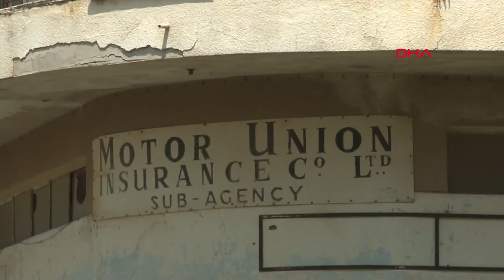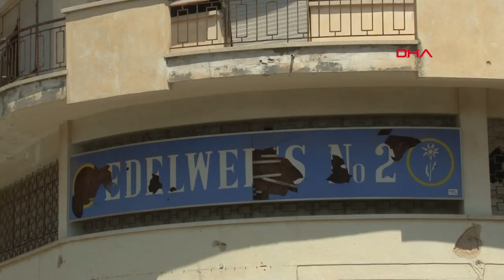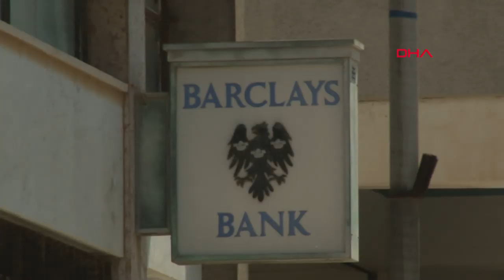45 yıl sonra ilk kez kapalı Maraş görüntülendi... KKTC'de tarihi gün! (2)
Gazeteciler, Kuzey Kıbrıs Türk Cumhuriyeti (KKTC) Başbakan Yardımcılığı ve Dışişleri Bakanlığı'nın koordinesinde, 1974'ten sonra kapalı olan 'Hayalet Şehir' Maraş'a girdi. Başbakan Yardımcısı ve Dışişleri Bakanı Kudret Özersay'ın da eşlik ettiği gazeteciler, bölgenin en önemli caddelerinde ve sokaklarında gezinti yaptı. Özersay, “Önümüzdeki dönemde buranın kademeli bir şekilde sivillere açık olacağını samimiyetle söylüyorum“ dedi.

Bir zamanlar lüks otomobillerin, pahalı evlerin, ülkenin en iyi plajlarının ve Hollywood yıldızlarının da gözdesi 7 yıldızlı otellerin bulunduğu "Hayalet Şehir" Maraş'a girişte gazetecilere askeri yetkililer tarafından bilgi verildi.  Verilen bilgiye göre Kapalı Maraş'ta 4 bin 649 ev ve daire, 21 banka, 7 kilise, 1 türbe, 1 mescit, 25 kültür kuruluşu, 2 spor tesisi, 8 okul, 45 hotel, 60 apartman, 143 resmi daire, 99 eğlence yeri, 2 bin 953 ticari iş yeri, harabe ve inşa halinde ise 380 bina olduğu belirtildi.

EN POPÜLER ŞEHİRDİ

Dönemin en polüler şehri olan Maraş Bölgesi'nin toplam 5.3 kilometre karelik bir alana sahip olduğu ifade edildi. Bölge uzunluğunun 4 bin metre, genişliğinin bin 850 metre,  sahil şeridinin uzunluğunun ise 3 bin 400 metre olduğu bilgisi verildi.

KRALİYET AİLESİNDEN ÖZEL İSTEK

Kapalı Maraş, Sophia Loren, Elizabeth Taylor, Marliyn Monroe ve dünyaca ünlü çok sayıda ismin tatillerde uğrak yeriydi. İngiliz Kraliyet ailesinin bölgede yaptığı Golden Sands Hotel, dünyanın ilk 7 yıldızlı oteli olarak anılıyordu. Özersay'ın verdiği bilgiye göre İngiliz Kraliyet ailesi otel için özel istekte bulundu. İngilizlerin isteği üzerine otel, 1974'teki gibi muhafaza edildi. Eşyalarına dokunulmadı, kapılar mühürlendi. Otelin güvenliği için de kamera sistemi ve 24 saat uygulamalı koruma kalkanı oluşturuldu.

Başbakan Yardımcısı ve Dışişleri Bakanı Kudret Özersay, bölgenin gezintisinin ardından gazetecilere açıklamalar yaptı. "Bir bir başlangıçtır" diye söze başlayan Özersay, “Kapalı Maraş’ı kademeli olarak uluslararası basın ve Kıbrıslı Rum gazetecilere de açacağız“ dedi. Bakan Özersay, “her kararı kendi döneminde değerlendirmek gerekiyor. 1974’te kapalı olmasına karar verildi. Ancak yeni dönemde buna ihtiyaç yoktur, Maraş kademeli olarak açılacaktır” şeklinde konuştu.

'MARAŞ SİVİL BÖLGE OLACAK'

“Bugün kapalı Maraş gibi bir yerin askeri bölge olmasını makul ve mantıklı bulmuyoruz“ şeklinde devam eden Özersay,  “Maraş’ın Sivil bölgeye dönüşmesi için çalışma yapıldığı“ mesajını verdi. Özersay şunları kaydetti; “Bölgede sadece taşınmaz mallarla ilgili adım atılmıyor. Özellikle kasalarsa kıymetli eşyalar var. Bir miktar kasa koruma altındadır.“

Rum Yönetimi’nin Maraş konusunda muhatap olmadığına işaret eden Bakan Özersay, “KKTC’yi uluslararası hukuka daha da yaklaştıracak hangi adımları atabiliriz. Bunun için uğraşıyoruz. Doğru olan 21’inci yüz yıla uygun olmadır. BM, yetkilileri sadece ilgi duydukları sorulara yanıt aldı. BM, yetkilileri burada atacağımız adımlarda muhattap değildir. Burada tasarruf KKTC yönetiminin yetkisindedir” dedi.